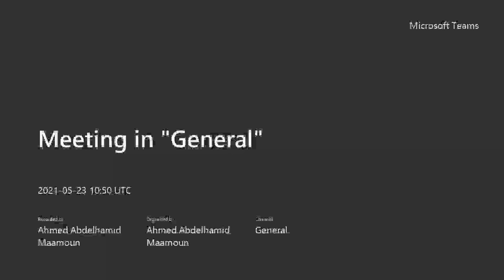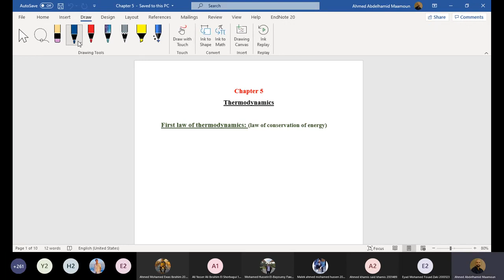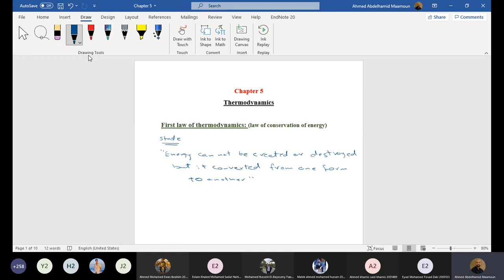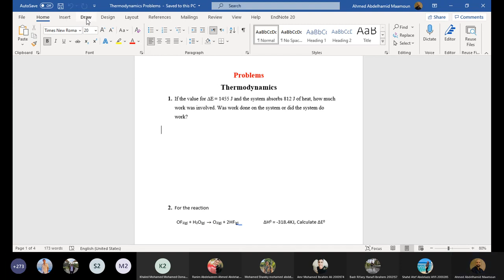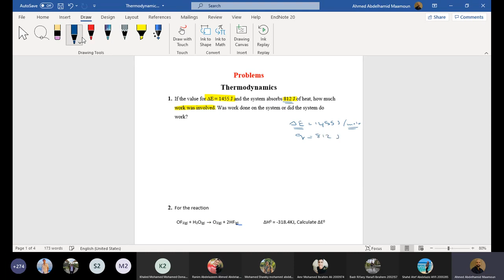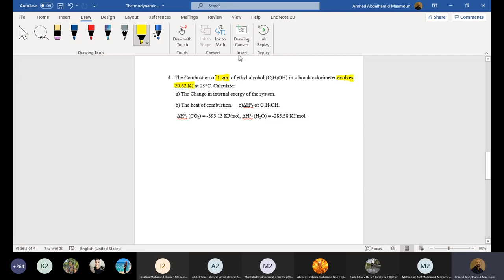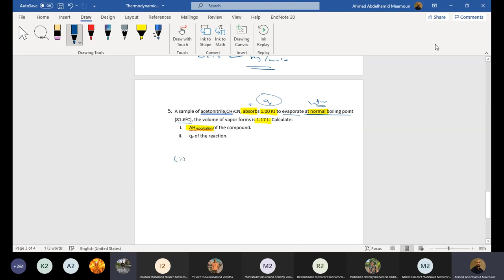Engineering Chemistry PHM041 Lecture 6 Dr Ahmed Abdelhamid Spring 2021